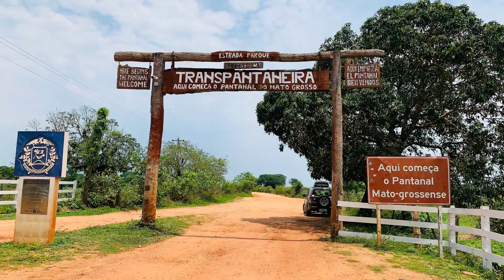PANTANAL JAGUAR SAFARIS, JaguarLand Brazil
La mayor planicie alagada del mundo se llama Pantanal. Ubicado en matogrosso, ingresando por la ciudad de Cuiaba, Porto Jofre. Aquí la observación de Jaguares es garantizada al 100%. Conozca esta maravilla natural con paisajes lindos y vegetación exuberante.